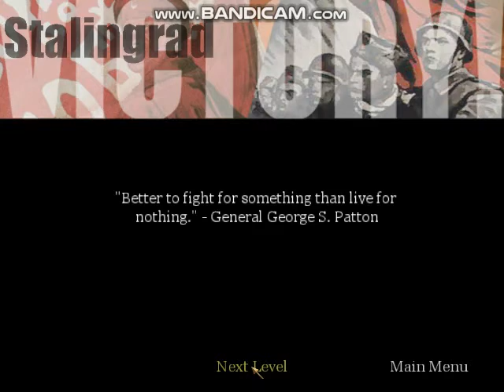Call of Duty - Red Square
Here is the Red Square level from Call of Duty.